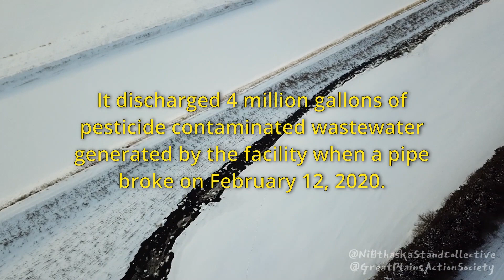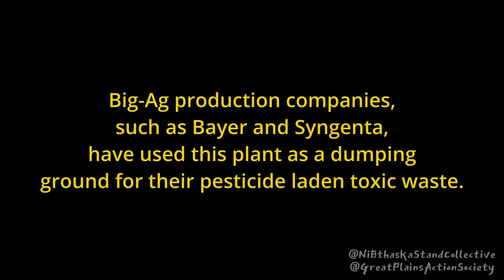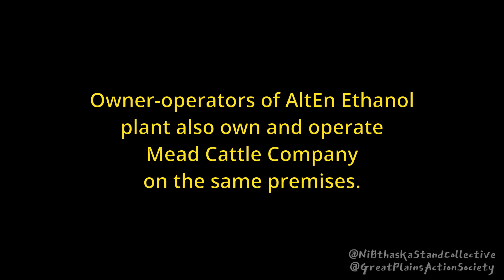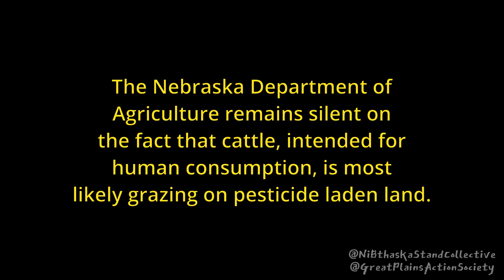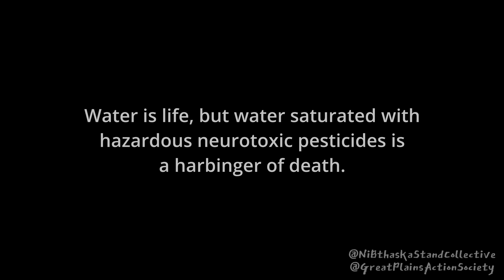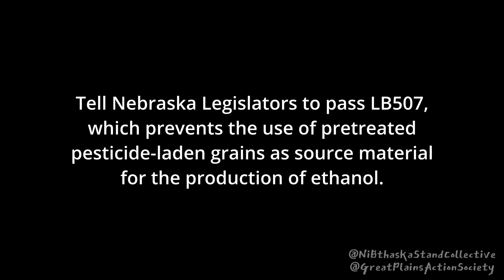The AltEn Environmental Catastrophe in Mead, Nebraska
The AltEn Ethanol LLC plant just outside of Mead, NE has been using pesticide-laden seed corn to create its product. Later it discharged 4 million gallons of pesticide-contaminated wastewater generated by the facility when a pipe broke on February 12, 2020.

Great Plains Action Society and Ní Btháska Stand Collective interviewed Mead resident, Jody Weible, who has been actively organizing resistance to AltEn for years. The Ní Btháska Stand Collective has provided important footage of the site that needs to be seen to be believed. The images are heartbreaking

Conventional ethanol plants utilize field grains as source material, however, AltEn began using seed grains pretreated with pesticide and fungicide. Big-Ag production companies, such as Bayer and Syngenta, have used this plant as a dumping ground for their pesticide-laden toxic waste. The end product after producing ethanol is a toxic solid waste that AltEn has been marketing as ground conditioner until the Nebraska Department of Agriculture issued a cease and desist order. That’s when AltEn began stockpiling tons of this toxic solid waste on their property.

Owner-operators of AltEn Ethanol plant also own and operate Mead Cattle Company on the same premises. Important to note that Hereford, TX based Champion Feeders acquired a conditional use permit signaling their acquisition of Mead Cattle Company in the beginning of April 2021. The Nebraska Department of Agriculture remains silent on the fact that cattle, intended for human consumption, is most likely grazing on pesticide-laden land. EPA guidelines state that 70 PPB of Neonicotinoids in the environment is a safe level, however surrounding AltEn, the levels measure an outrageous 240,000 PPB.

The breach traveled 4.5 miles over the Todd Valley and Oglala Aquifers, just short of the Platte River where Lincoln’s municipal water intake is located. The plant began operations in 2015 and local bee colonies started collapsing in 2017. It is estimated that 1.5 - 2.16 million bees have died, just at the University of Nebraska Bee Lab alone. This catastrophe also occurred after years of serious complaints from local residents about the acrid smell causing nausea, nosebleeds, upper respiratory issues, headaches and discharge from the eyes.

Owner-operators of AltEn Ethanol plant also own and operate Mead Cattle Company on the same premises. Important to note that Hereford, TX-based Champion Feeders acquired a conditional use permit signaling their acquisition of Mead Cattle Company at the beginning of April 2021. The Nebraska Department of Agriculture remains silent on the fact that cattle, intended for human consumption, is most likely grazing on pesticide-laden land. EPA guidelines state that 70 PPB of Neonicotinoids in the environment is a safe level, however surrounding AltEn, the levels measure an outrageous 240,000 PPB.

Water is life, but water saturated with hazardous neurotoxic pesticides is a harbinger of death. Tell Nebraska Legislators to pass LB507, which prevents the use of pretreated pesticide-laden grains as source material for the production of ethanol.

Editing and arranging:
Jack Meggers, Anatomical Heart Films